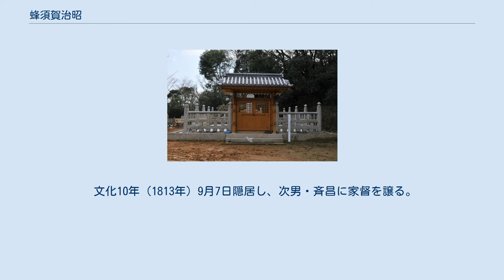蜂須賀治昭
蜂須賀 治昭（はちすか はるあき）は、阿波国徳島藩の第11代藩主。
号は敬翁。
 宝暦7年11月24日（1758年1月3日）、第10代藩主・蜂須賀重喜の長男として生まれる。
母は立花貞俶の娘・伝姫。
幼名は千松丸。
やがて父・重喜より偏諱を賜って喜昭（よしあき）を名乗る。
明和4年（1767年）7月28日、将軍徳川家治に初御目見する。
明和6年（1769年）10月晦日、父重喜の隠居により、家督を相続するが、父・重喜の失政により出仕をとどめられる。
翌明和7年（1770年）2月10日に赦される。
同年11月7日従四位下阿波守に叙任する。
なお、この日に元服し、将軍・家治から偏諱を賜り治昭（はるあき）に改名する。
 安永元年（1772年）12月18日侍従に任官する。
安永2年（1773年）4月18日在国の許可を得る。
 文化3年（1806年）、藩祖・蜂須賀家政を祀る國瑞彦神社（徳島市）を建立。
 文化10年（1813年）9月7日隠居し、次男・斉昌に家督を譲る。
文化11年（1814年）、58歳で死去。
 蔵書家としても知られていたらしく、足代弘訓は「書物ありきは聖堂なり、次は浅草・守村次郎兵衛（蔵前の札差で俳人）の十万巻、次は阿波の国・蜂須賀治昭の六万巻、次は塙氏（塙保己一）六万巻ばかりあり」と記した。
数代に渡り蜂須賀家が収集した典籍は阿波国文庫と呼ばれる。